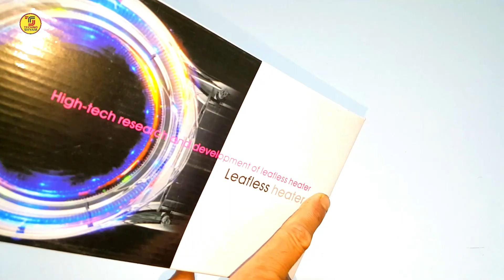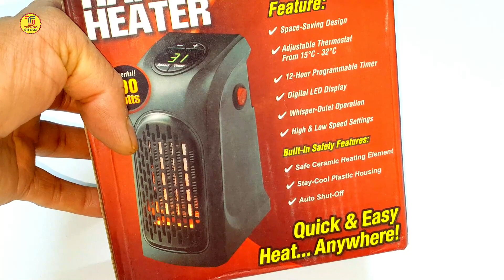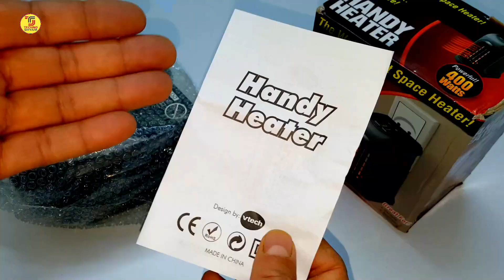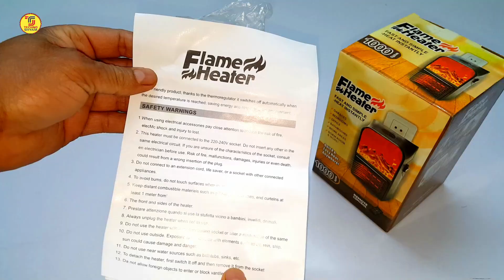Unique Portable Heaters In India | Amazing Mini Smart Heaters | Unboxing And Review In Hindi ✅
Handy Heater
Flame Heater
Leafless Heater
Amazon Brand Solimo Room Heater
Orpat OEH-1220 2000-Watt Fan Heater
Video Chapters:
00:00 - Introduction
00:31 - Leafless Heater unboxing
03:14 - Handy Heater Unboxing
06:58 - Flame Heater unboxing
This video is all about best room heater in India. In this video I am doing unboxing and review of some unique portable compact plug in heaters.
Fireplace flame heater is the amazing mini smart heater.
These Unique gadget under 1000 and available on flipkart & amazon .
It is winter Home solution but it will not for big Rooms . it is mini heater and very compact Heater , so easy to carry one place to other place very easily .You can Directly Buy it from Flaipkart or Amazon.
Mini Portable Compact Plug-In Heater Fan Wall-Outlet Handy Air Warmer Blower Adjustable Timer Digital Display.
Portable Electric Heater Fan Warmer Fireplace Flame Heater Remote Control Handy Mini Heater Fan for Office With Remote Control.
The compact design is perfect for living room, office, den, bathrooms, dorm rooms, campers, basements, garages and more.
 Although the house is 248 square feet, this room heater gives you a warmth feeling. It is an extremely important gadget that should be in every household in the winter season.
🔴 - Best Hand Picked Items for You-Check Fast
THINGS YOU NEED TO KNOW

Please give your valuable feedback.